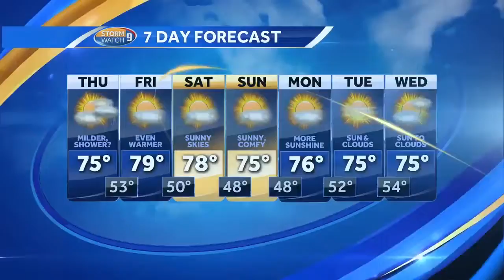Health headlines: Sun, food safety tips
State epidemiologist Dr. Benjamin Chan has some sun and food safety recommendations.